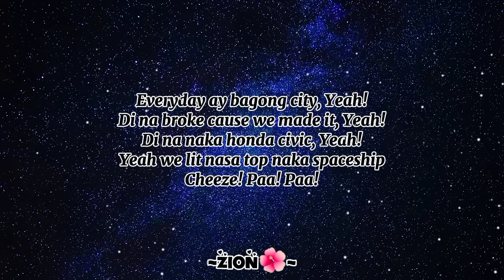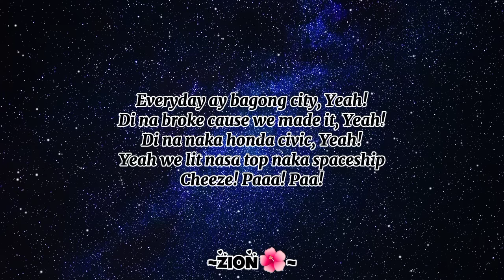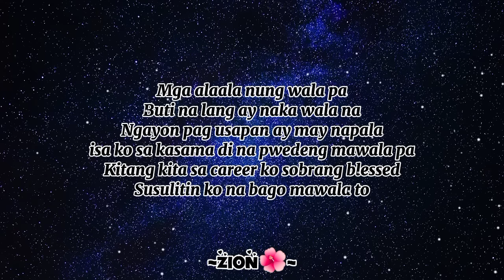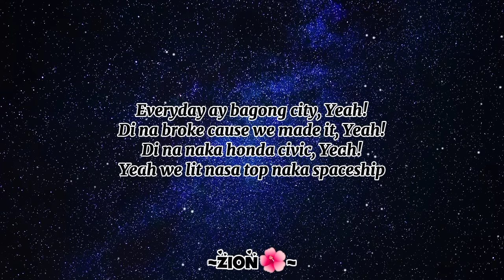We Made It(Song Lyrics) - Nik Makino x Flow G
We Made It song by Nik Makino x Flow G

follow on;

We did not create or own any of the music or images on this page.

The track and background in this video are all fan-made; if you, the owner, would like them removed, kindly Reach US via email instead of reporting us, and we will do it with due respect.

The owners of the sounds and imagery are the exclusive licensees of all rights.